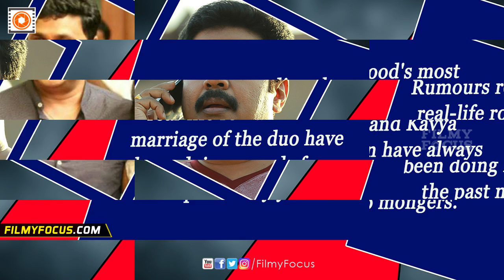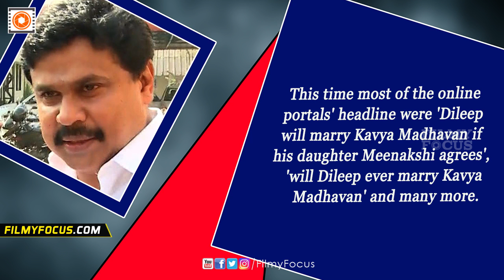Dileep Lashes Out At social Media Portal - Filmyfocus.com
Mollywood's most celebrated onscreem pair Dileep and Kavya
Madhavan have always been the favourite of the gossip mongers.
Rumours regarding the real-life and marriage of the duo have been doing rounds from the past many years.